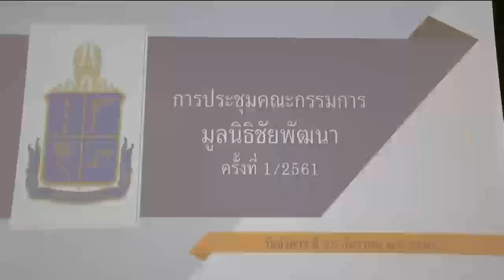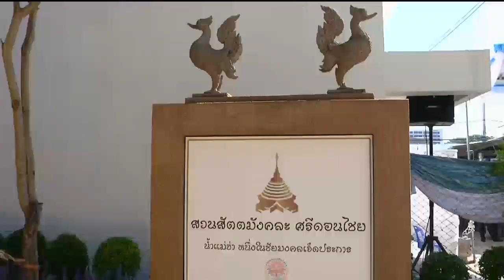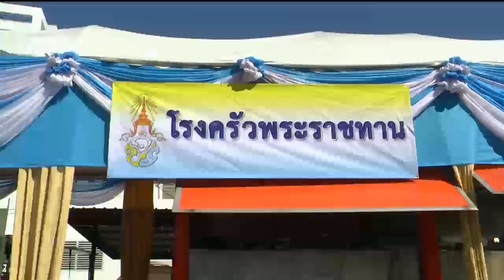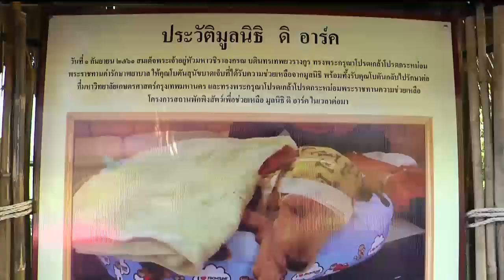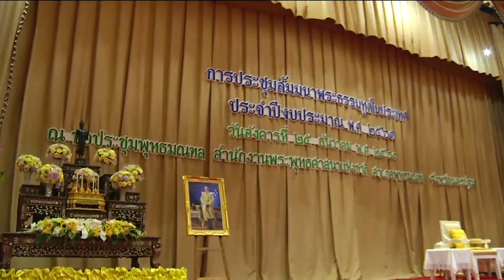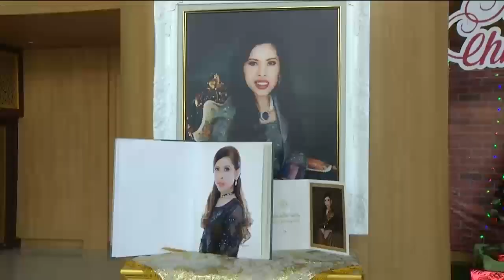ข่าวในพระราชสำนัก 25 ธ.ค. 61